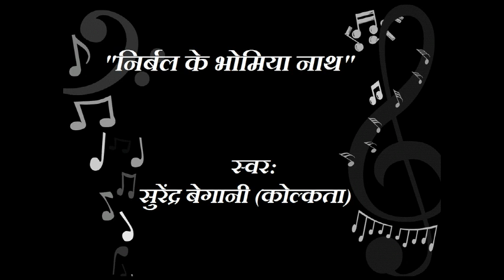Nirbal Ke Bhomiya Nath - Bhomiyaji Maharaj Bhajan by Surendra Begani (Contact: +91 9831067068)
Sameed Shikherji- Bhomiyaji Maharaj Bhajan